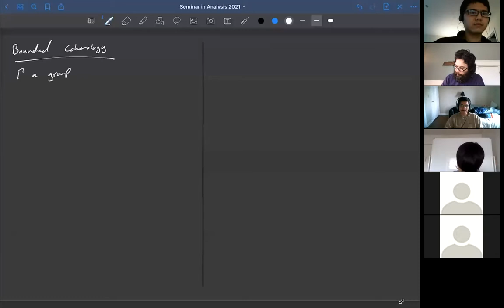Lecture 24 - Operator algebras and acylindrically hyperbolic groups